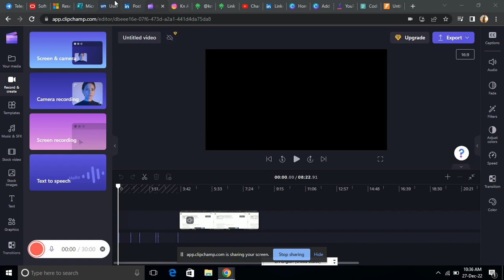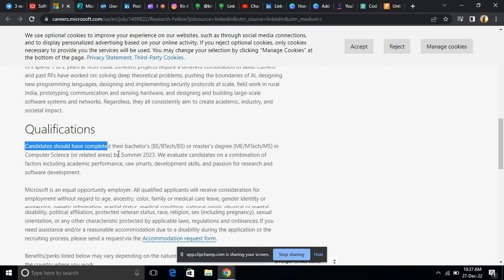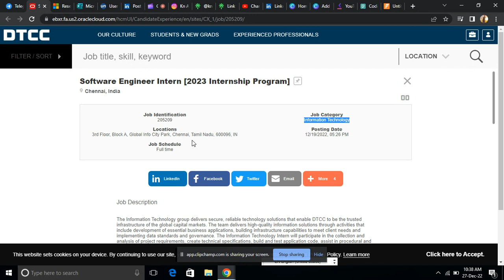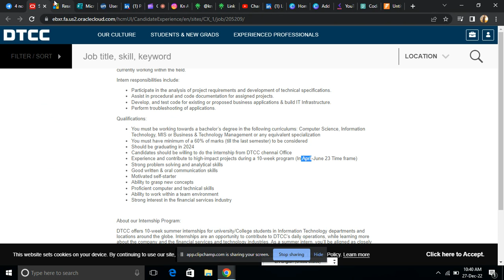Latest 2023 Batch Off Campus Drive | Microsoft Hiring | 2024 Batch |Kn Academy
Apply Another Freshers Hiring

jobs freshers
fresher hiring
freshers hiring
Hiring freshers
STEP internship
product company
summer internship
off campus
freshers hiring
Hiring freshers
STEP internship
product company